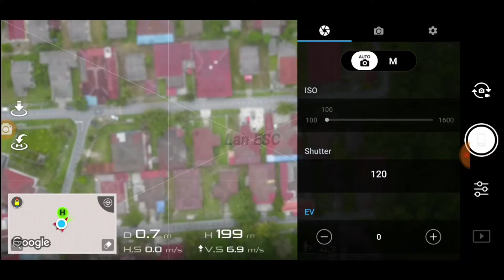mavic pro moded